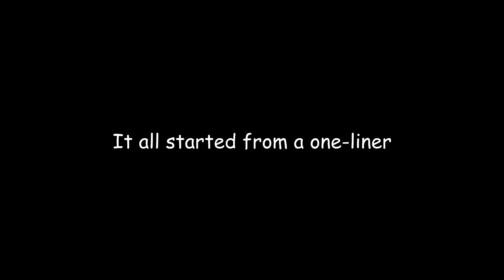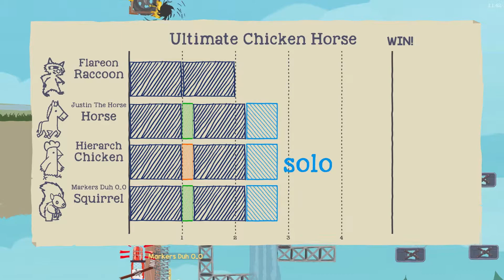Ultimate Chicken Horse | The Gargantuan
Update video, channel trailer incoming along with another episode latest next Tuesday. I'm sorting out my house because I am cleaning it. Forgot to say that in my video. Sorry for the massive drop in quality =(